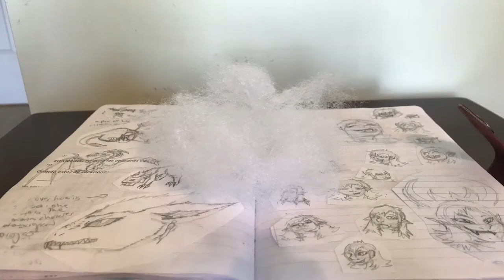Rusins Finished animation